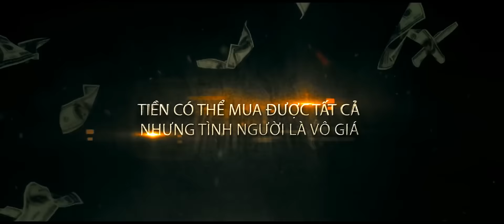Liên Minh Huyền Thoại - Trailer 2015 - Lotte Cinema